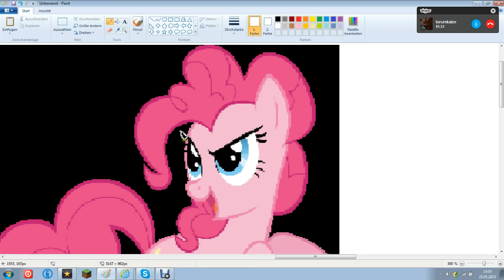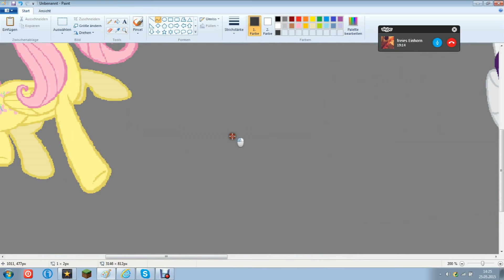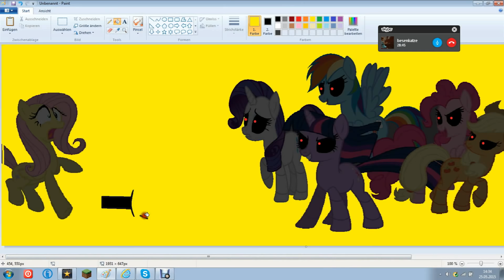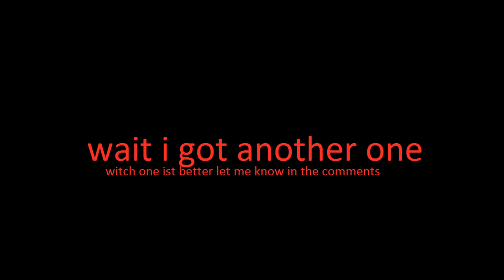fnaf join us mlp version´s speedpaint [OLD]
this is one video that got lost a long time ago and i was thinking why not fixing it up for a bit and well done here it is ;) hope you like it event if it was so long ago